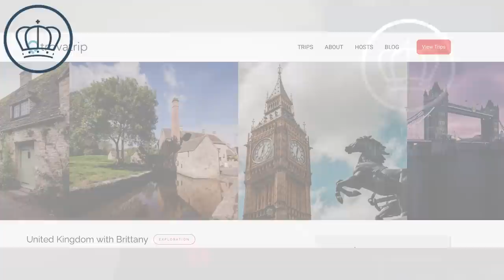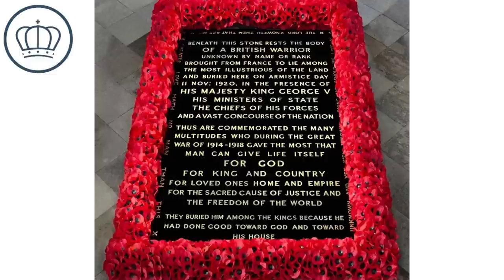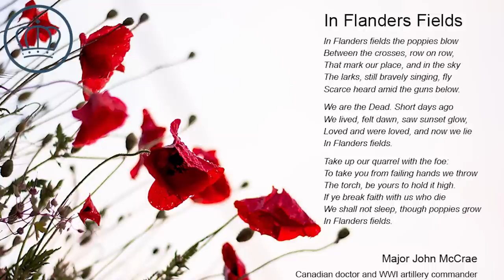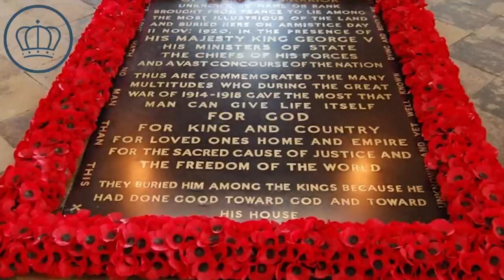Why Royals Wear a Poppy | A History of Remembrance Poppies | Princess Kate Gives Away Poppy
Why do royals in the United Kingdom and beyond wear poppies during the last week of October and early November? Well, it's connected to Remembrance Sunday and the legacy and history of World War I.

Princess Kate, also known as Kate Middleton, graciously gave away her poppy to a child earlier this week as well.

In many ways, World War I was one of the most devastating wars ever experienced by the U.K. Approximately 880,000 soldiers died on battlefields in Western Europe.

And it was over their graves that red poppies started to grow. Quickly, the red poppy became a symbol of remembrance for troops and became a physical token of honoring those killed in combat.

As a result, the British royal family officially wear poppies through Remembrance Sunday.

There's also a deeply personal connection as well, as the Queen Mother lost a brother in World War I. King George V also wrote his reflections on the process of overseeing the burial of the Unknown Warrior, who remains buried in glory at Westminster Abbey.

What do you think of the poppies?